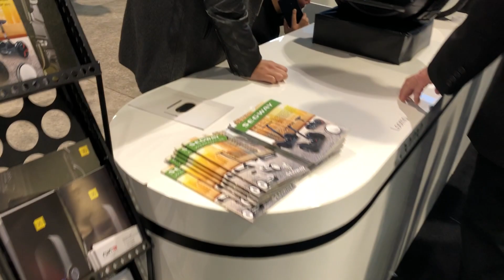NINEBOT ONE Z @ CES 2018 - Clip 1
A short clip I shot oat CES 2018, Las Vegas.